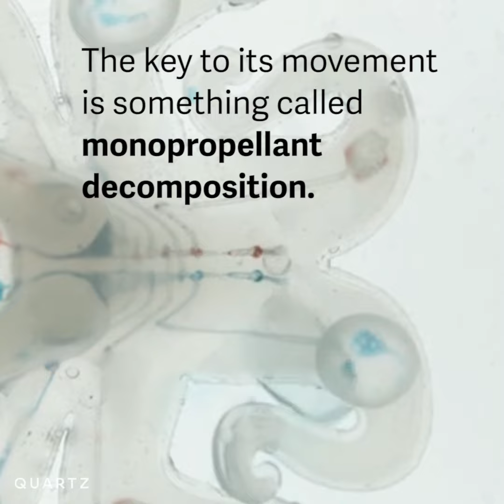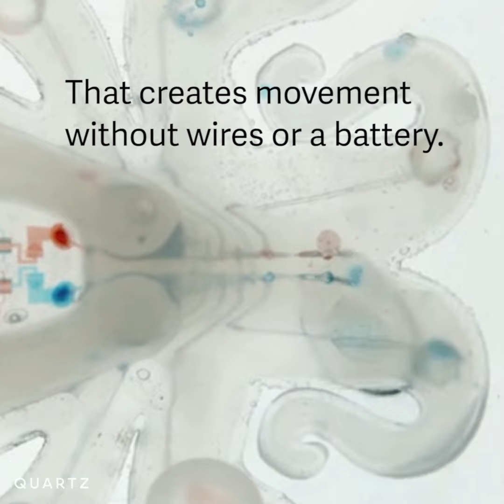Octopod: The first completely soft, autonomous robot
The octobot is an untethered, autonomous robot made completely from soft materials. Researchers at Harvard University designed it to move without wires or batteries.